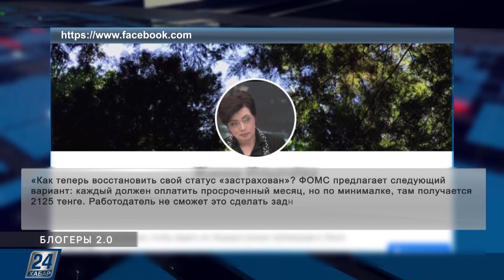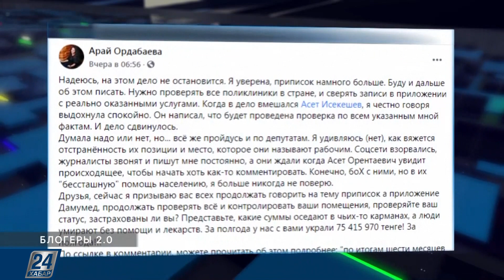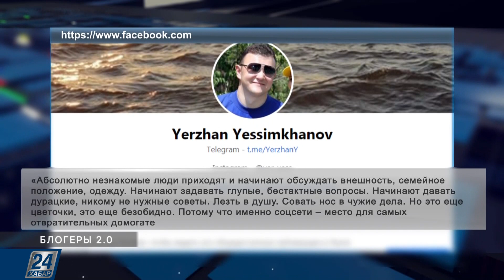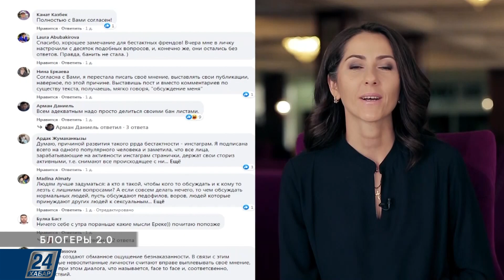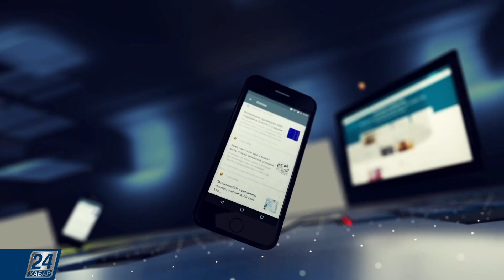Трудности страхования, приписки поликлиник и что такое соцсеть? | Блогеры 2.0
После кадрового скандала, взгляды, посты и мысли казахстанцев пристально прикованы к деятельности фонда медстрахования. Набирающая обороты на этой неделе тема - повальное «не застрахован» при проверке статуса у фейсбукчан, а также приписки поликлиник в приложении Дамумед. К слову, первые разъяснения, топовые блогеры уже получил